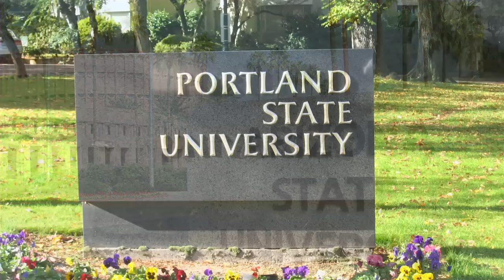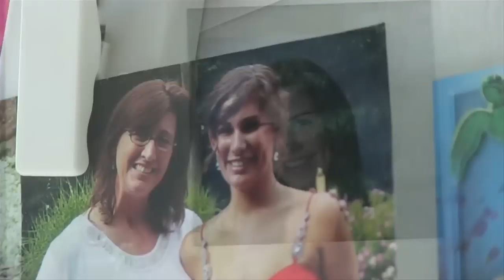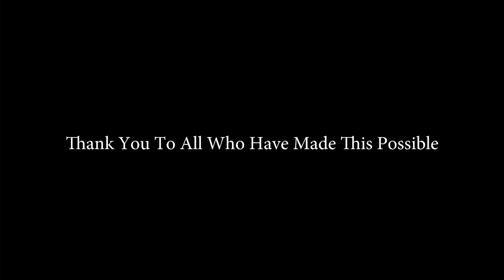9 Fires Documentary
This documentary is the tale of 9 campus-related fires that happened over three weeks in January and February 2012.  So often, the true impact of a fire is not known...this documentary tells what happens after the headlines fade, it tells "the rest of the story."

The nine fires include:
Residence hall fires
-University of Wisconsin La Crosse (unsprinklered)
-Hampden-Sydney College (unsprinklered)
-Portland State University (sprinklered)
-Arizona State University (sprinklered)

Laboratory Fires
-University of Maryland College Park (sprinklered)
-SUNY Canton (unsprinklered)

Off-campus
-Marist College (fatal, three people killed)
-Boston University
-Suffolk University